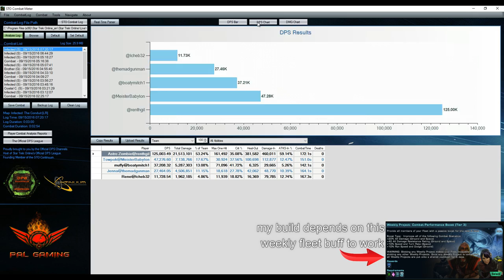Fleet Dauntless class 125k Budget Build & ISA Tutorial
You do not need to have anything epic level but mark 14 is preferred

Check out the featured channels for even more!!!